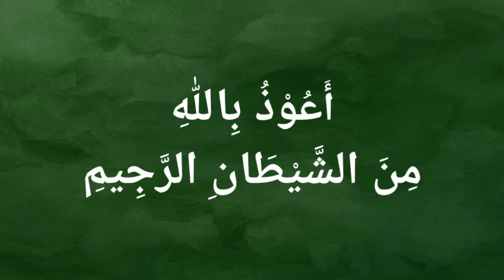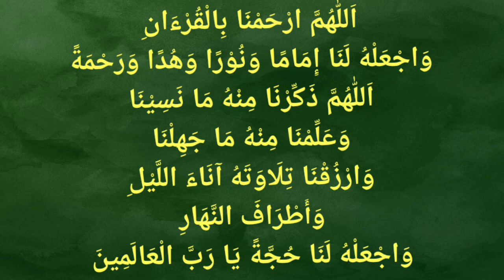Bacaan Ayat Suci Al-Quran Al-Karim Surah Al-Ghasyiah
Sebarang komentar dialu-alukan.

Terima kasih. 😊